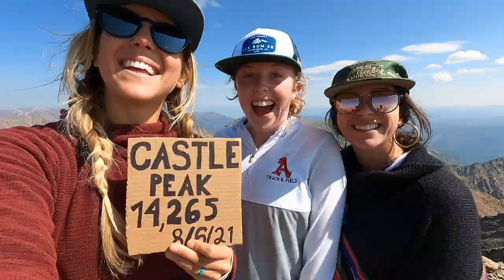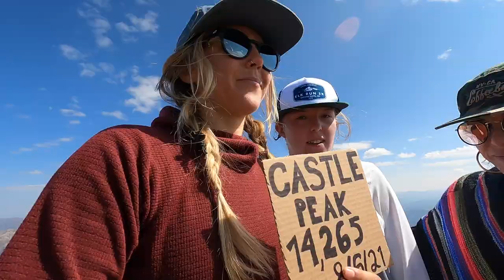HIKING CASTLE/CONUNDRUM | 2 Colorado 14ers in one day | hiking and Adventure Vlog + Q & A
The Elk Mountain Colorado 14er Missions continues with our recent hike/summit of Castle Peak and Conundrum Peaks.

Join me for this week's hiking and adventure vlog where I take you along for the whole journey.

At the end, I take a few minutes to answer any questions you had about hiking colorado 14ers and these two peaks in particular.

15:14- Where are they located?
15:39- Why is it called Conundrum?
16:18- How long is the hike? What is the elevation gain?
18:21- adjusting to the altitude
20:27- How do you get over the fear of exposure?
21:53- How windy does it get?
22:55- How prepared do you need to be to hike a 14er?
24:40- Am I going to climb Capitol Peak?